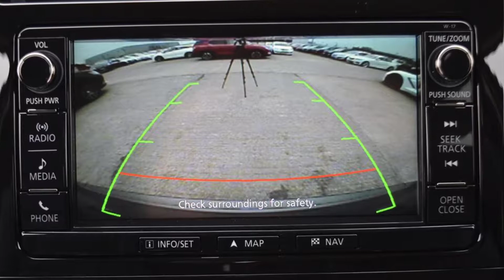JGZ4287 Mitsubishi Shogun 3.2 DI-DC [187] Warrior 3dr Auto S